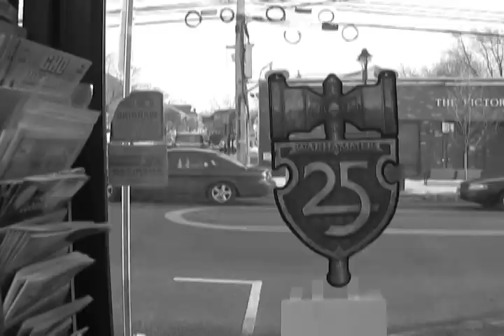Maplewood Hobby Commercial!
this is a commercial for Maplewood Hobby in Maplewood NJ, located at 1970 Springfield ave